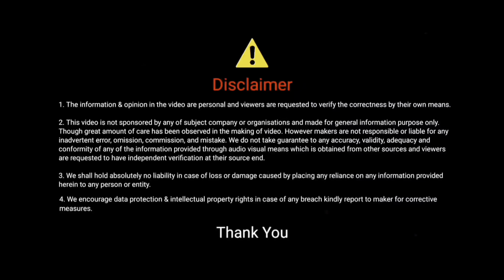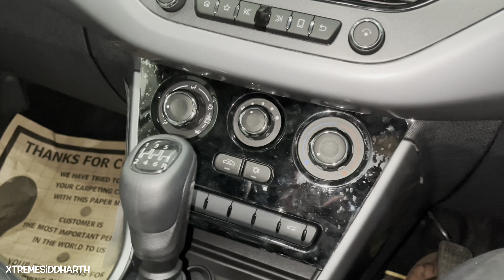Tata Nexon XMS review🔥@SiddharthChauhanx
Showroom Address: Satyawati Tata motors, near karhal choraha agra road, mainpuri

Engine: 1497cc
Torque: 170-260nm
Bhp: 108.49

Length: 3993mm
Width: 1606mm
Height: 1811mm

Nexon shorts👇🏻